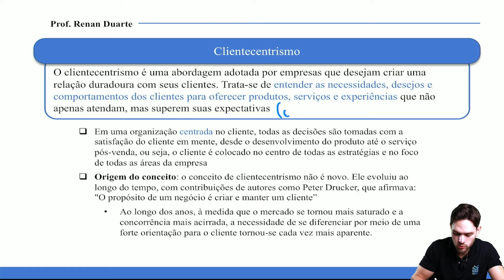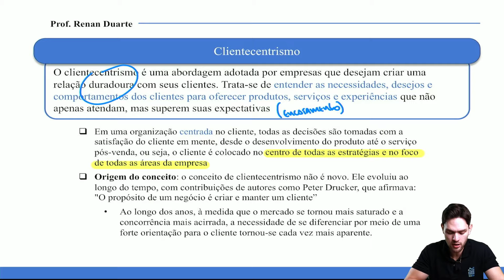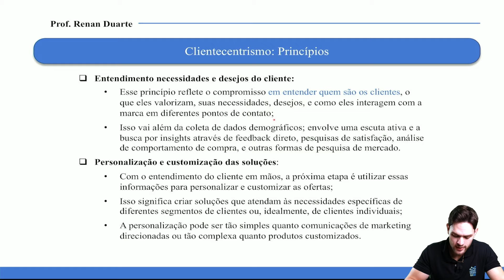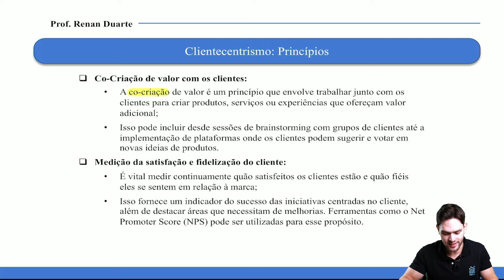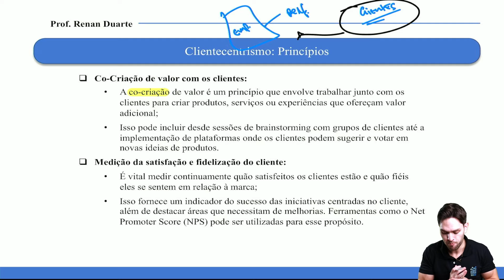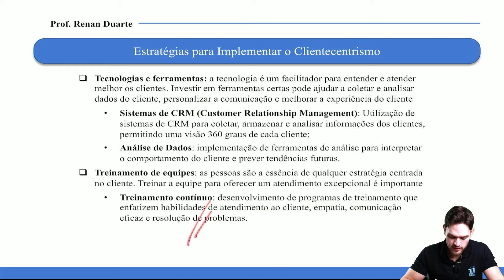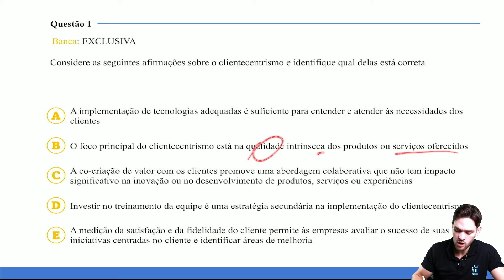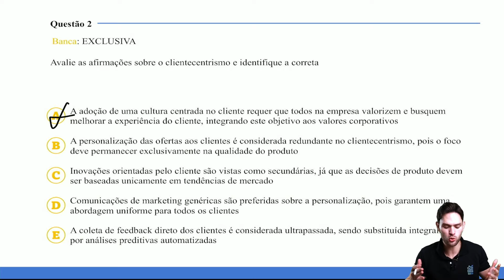Aula 14: Clientecentrismo - Concurso Caixa 2024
Procurando como estudar para o Concurso da Caixa Econômica Federal 2024? Confira as aulas do Curso de Atendimento Bancário para o Concurso da Caixa para o cargo de ténico bancário, ministrado pelo prof. Renan Duarte.
As aulas do curso irão sendo postadas regularmente, de maneira que contemple todo o edital do Concurso da Caixa 2024 da parte de atendimento bancário.